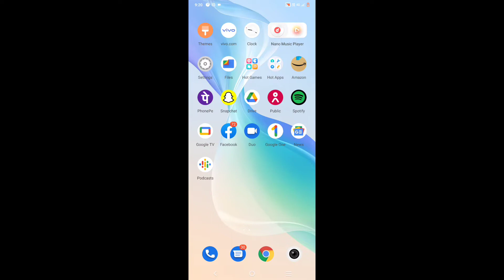ఫోటో లో ఉన్న Text ని ఎలా copy చెయ్యాలో తెలుసా